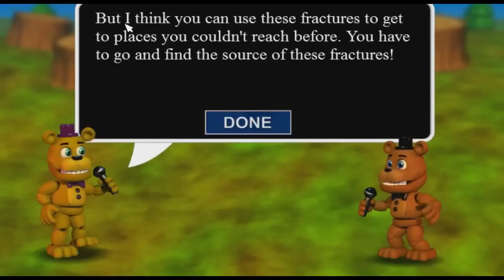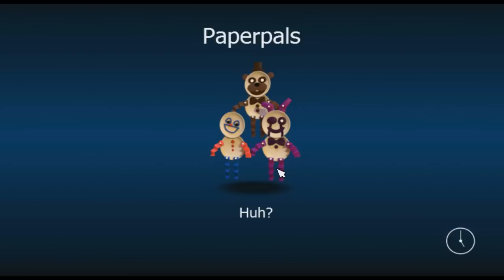ყველაზე საყვარელი საშიში თამაში!! - Five Nights at Freddy's World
► შემდეგი ნაწილი დაიდება 50 ლაიქის შემდეგ!
► მომდევნო ნაწილის სანახავად დაალაიქე ვიდეო!

► საკონტაქტო მხოლოდ საქმისთვის:
■ Skype: gamesnemsis

► ინტროს სიმღერის სახელი: Lisa Rowe - Black Light

~GNemsis